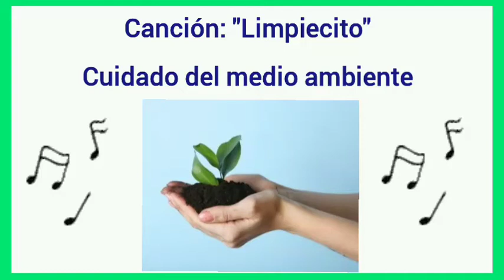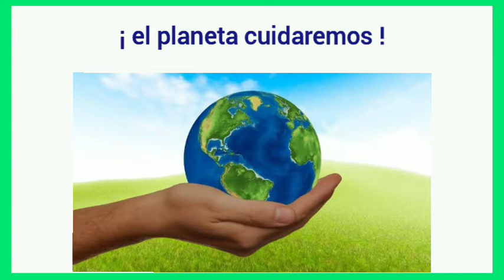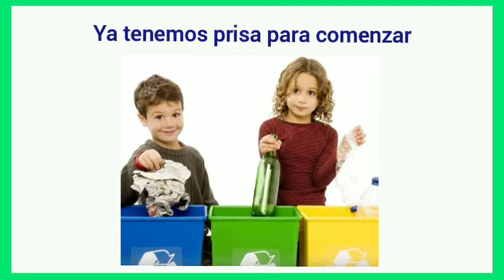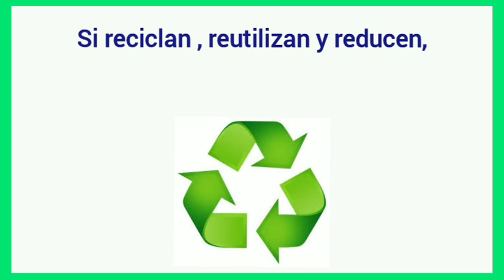Canción "Limpiecito" Miss Tati - Sobre el cuidado del medio ambiente - (Despacito - Luis Fonsi)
Créditos

Les presento una canción adaptada de la versión original "Despacito de Luis Fonsi" que encontré en la fuente mencionada y modifiqué para mis estudiantes.

AUDIO Y EDICIÓN: Miss Tati

Imágenes: Descargadas de Google

Huancavelica-Perú, Octubre 2021